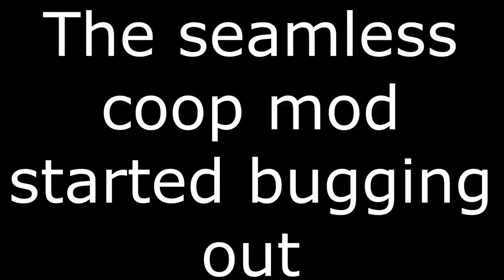THE WORMS PINNED ME DOWN | Five Guys Play Elden Ring DLC Part 2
This is a video of me and some friends (  @Wyrple  ,  @tito9869  , @RoseKamiG   and  @primojem  ) playing the Elden Ring DLC, Shadow of the Erdtree.